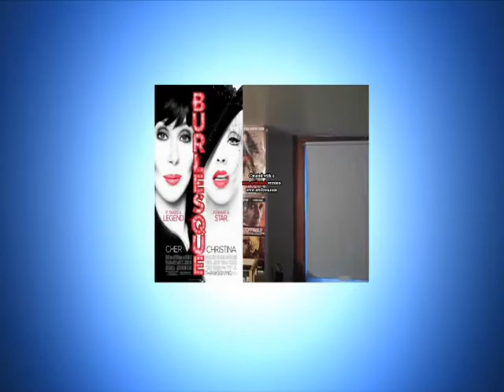Battle:Los Angeles Movie Review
Fantastic Alien Invasion Movie!